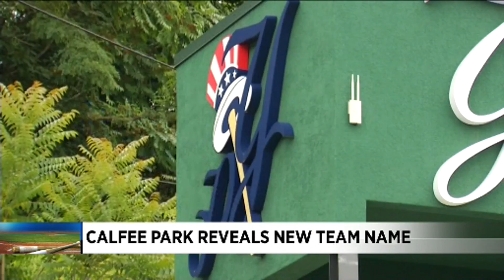2.5.21 Alexa PM News